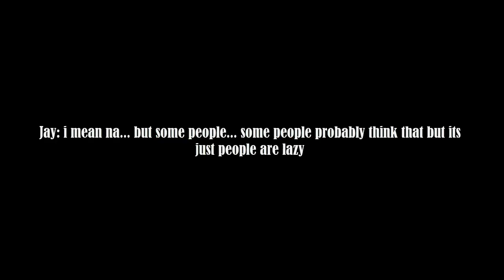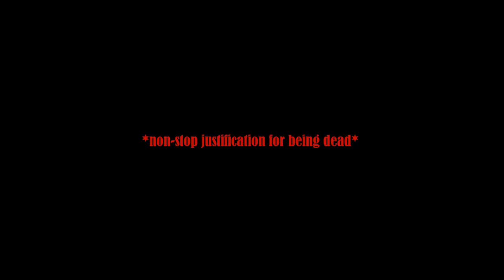Revenant Leadership Meeting #4: "we're dying but we're not that bad"